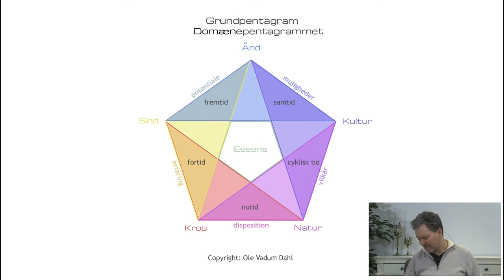Kærlighedens Gådefulde Sprog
På dette webinar, der varer en god times tid, kommer Ole ind på rigtig mange vinkler på kærlighed, konfliktløsning og kommunikation.

I videoen berører han mange af de emner, som du lærer at arbejde terapeutisk med på Vadum Dahl Instituttets nye 2-årige ID Trivselsterapeutuddannelse - der samtidigt udgør første del af den 4- årige kvalitetsgodkendte og certificerede ID Psykoterapeutuddannelse.